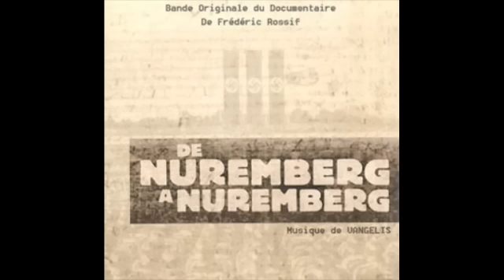East Front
Track: East Front

Artist: Vangelis

Album: De Nuremberg À Nuremberg (Bande Originale du Documentaire)